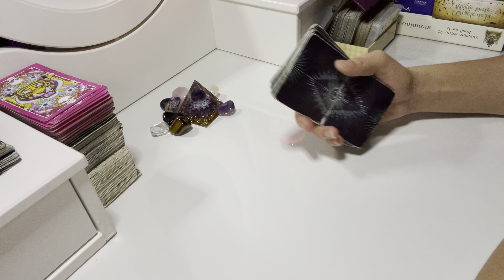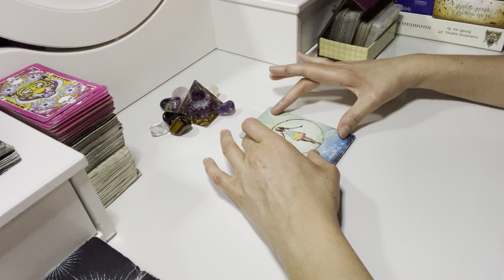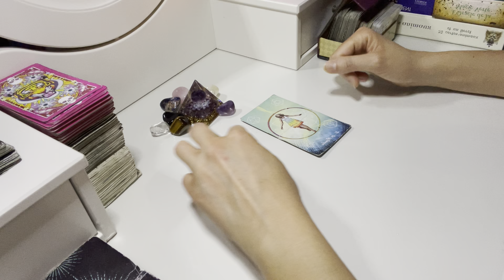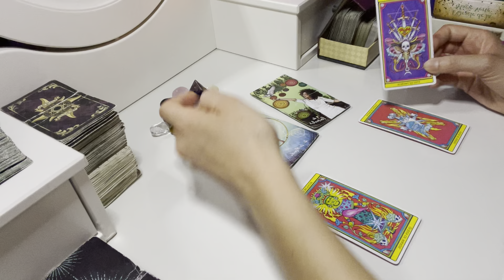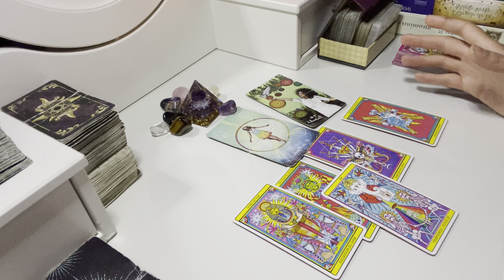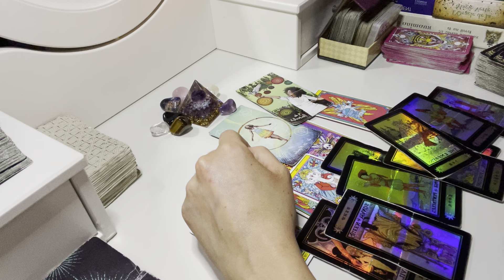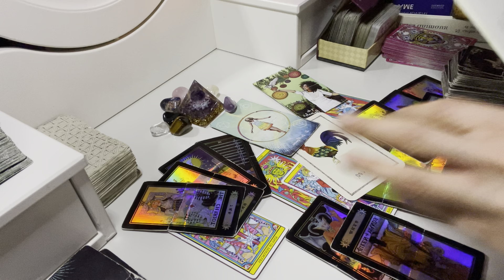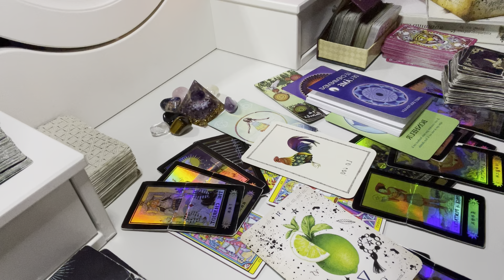CAPRICORNE 2023 « L’accomplissement de soi ». Le tarot de Mina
Mina